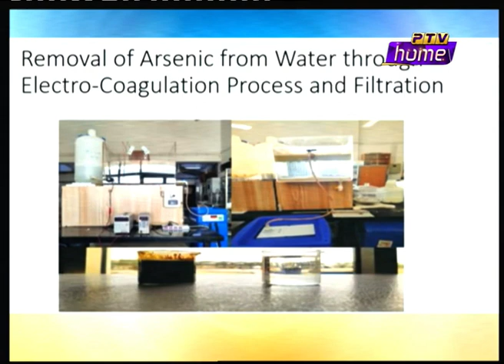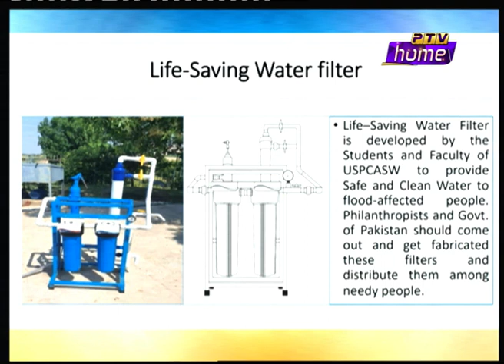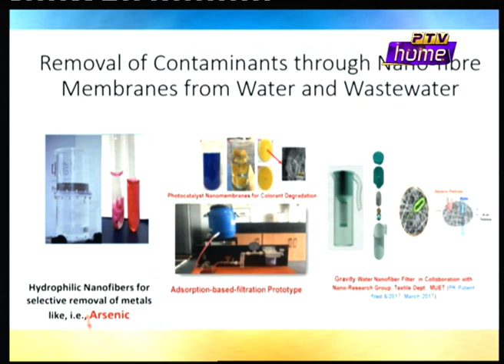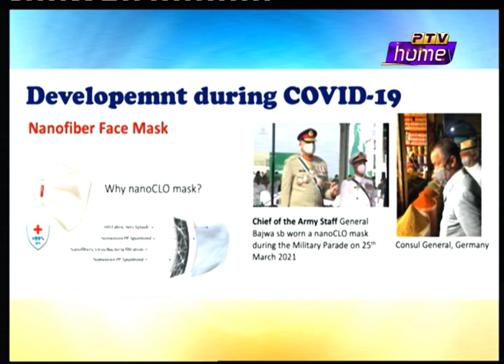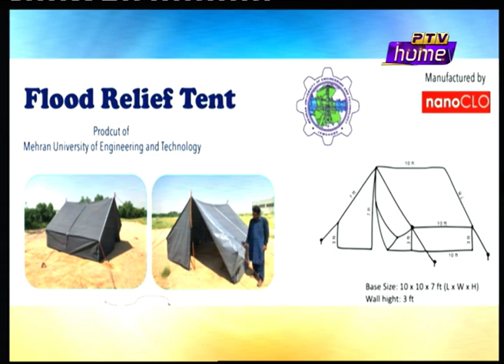Rising Pakistan Prof Dr Tauha Hussain Ali VC Mehran University Of Enginnering & Technology Guest Seg